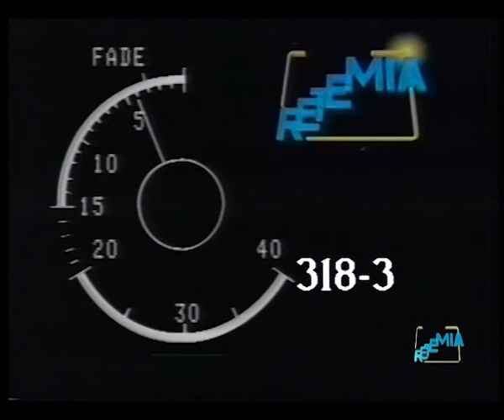A tavola con renzo Chilleri "pomodori alla paesana"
un altra ricetta del maestro Renzo Chilleri in una puntata della sua trasmissione